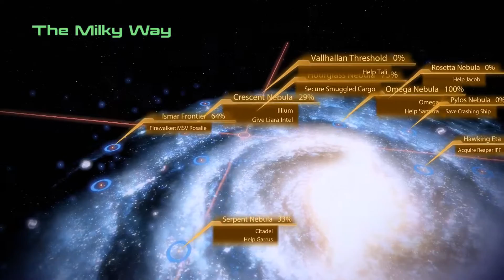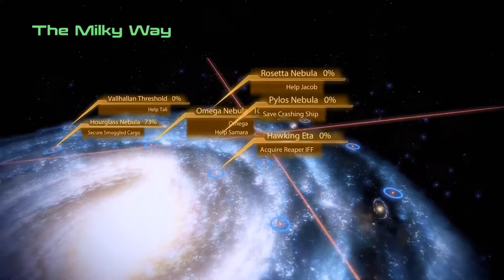61. Ruthless, A Mass Effect 2 Story - Gross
Possibly the grossest mission.